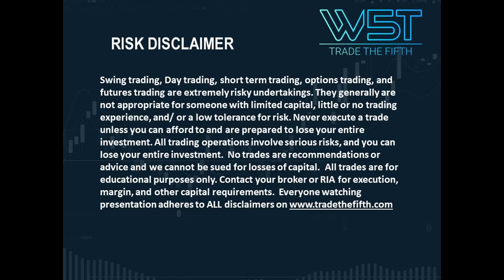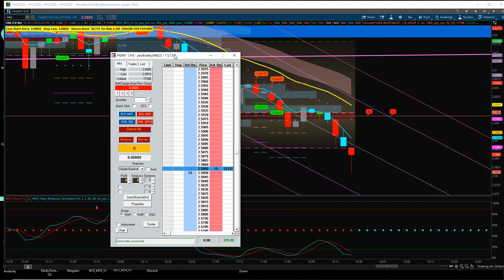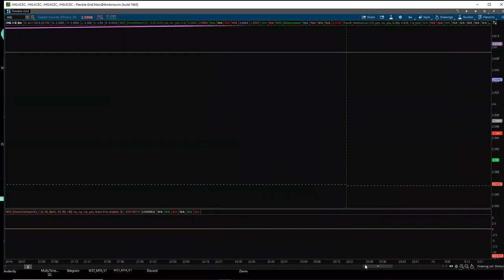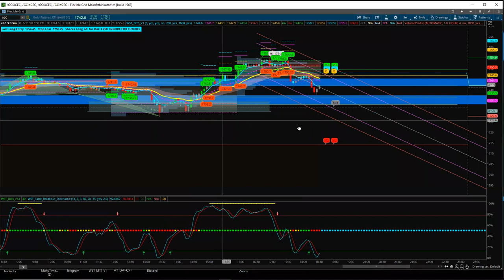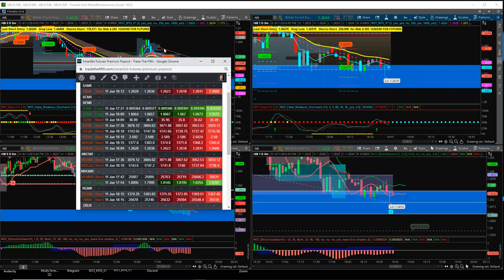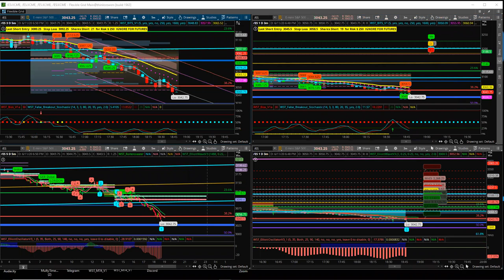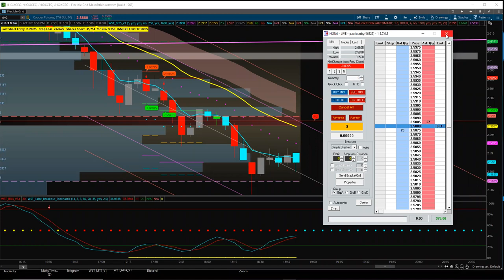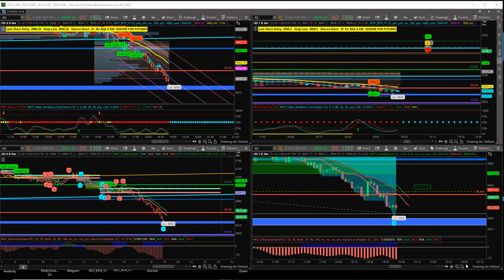🆕 Live B.I.T.S Trading Webinar 👉 Trading Tutorial - Watch Nowr Recording 11 June 2020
A recording of our B.I.T.S & Smartlist Live Webinar, featuring Paul Bratby, CEO @tradethefifth. Working with the W5TB.I.T.S & Smartlist proprietary trading software with our Trade The Fifth community members live featuring Q&A (remember this is a recording)

Do you like what you see? Join The TradeTheFifth online trading community webinars with live Q&A for free Risk Disclosure